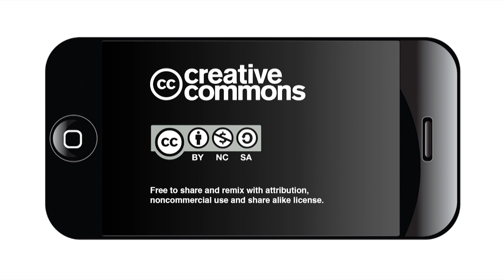Tap Pilam Alamo Forum Panel Discussion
This is a video of a Alamo forum panel discussion. The Tap Pilam Coahuiltecan Nation, NAACP, 1718 Descendants Group & The Conservation Society of San Antonio and Alamo Defenders are coming together to provide an update on the Alamo Project which includes the marginalization of the history of our different cultures associated with the Alamo, the Cemetery and  Alamo 1006.